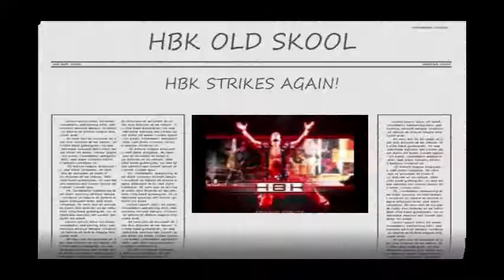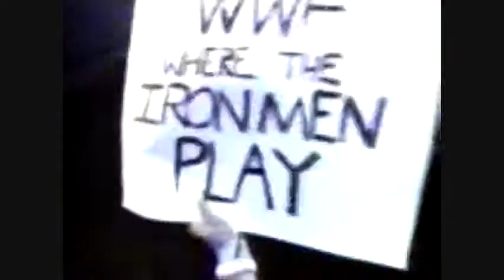HBK GOES OLD SKOOL TITANTRON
HBK OLD OLD OLD TITANTRON (ATTITUDE ERA)